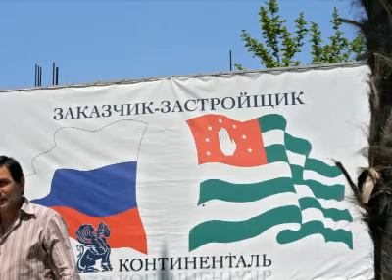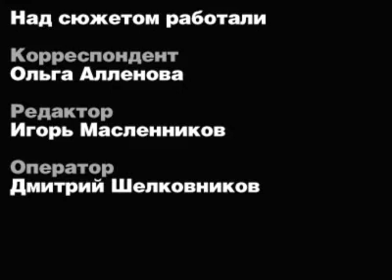ЛЮДИ-ДИКАРИ НЕ ХОТЯТ ВОЗВРАЩАТСЯ В ПЕЩЕРЫ